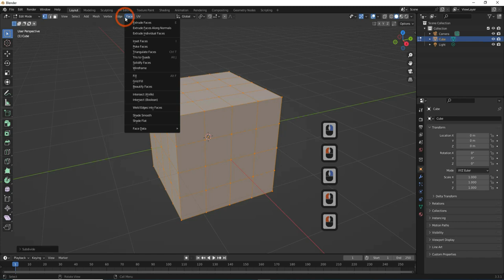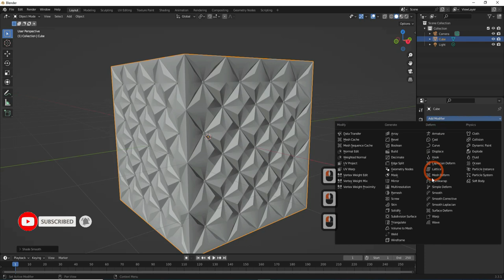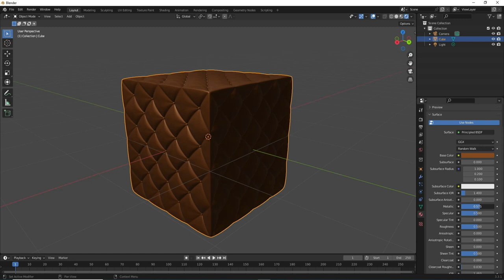Blender Tutorial : CHESTERFIELD LEATHER MODELING IN BLENDER / blender tutorial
how to make CHESTERFIELD LEATHER modeling in blender ,
make CHESTERFIELD LEATHER modeling in blender ,
Fast and Easy CHESTERFIELD LEATHER modeling in Blender ,

2d ,
3d ,
blender ,
blender tutorial ,
blender 3d ,
3d ,
render ,
Blender procedural ,
beginners tutorial ,
tutorial for beginner ,
3d modeling ,
3d modeling blender ,

how to ,
modeling ,
blender modeling ,
The specialist programmer  ,
The SP ,